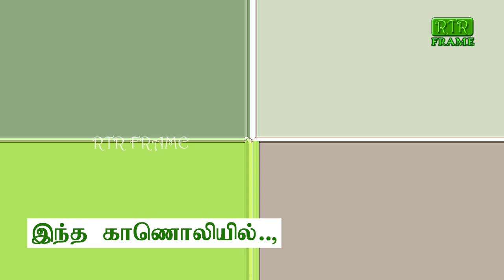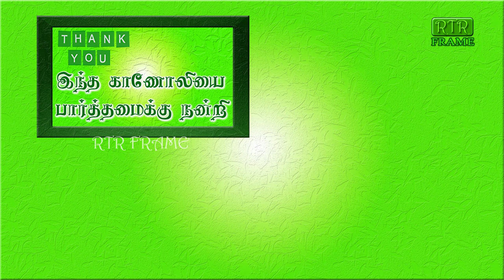பிணி இல்லா 100 வயது - திருமூலர் | healthy lifestyle | tamiltips | maruthuvam | viralvideo | RTRFRAME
Maruthuvam"  is the Tamil word for "medicine". It can refer to both traditional and modern medical practices.

Traditional Tamil medicine systems include Siddha and Ayurveda. Siddha medicine is an ancient system of medicine that originated in Tamil Nadu. It is based on the concept of the three humors (vata, pitta, and kapha) and the five elements (earth, water, fire, air, and ether). Ayurveda is a traditional Indian system of medicine that is also practiced in Tamil Nadu. It is based on the concept of the doshas (vata, pitta, and kapha) and the seven dhatus (tissues).
Modern medicine is a scientific system of medicine that is based on the latest research and evidence. It includes a wide range of medical practices, such as surgery, drug therapy, and radiation therapy.